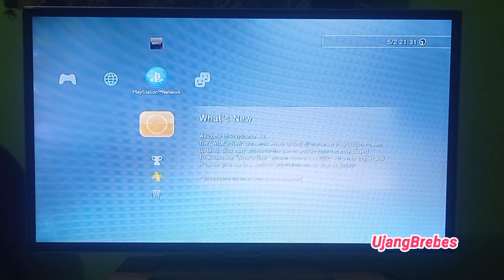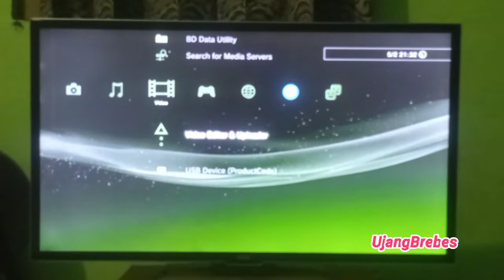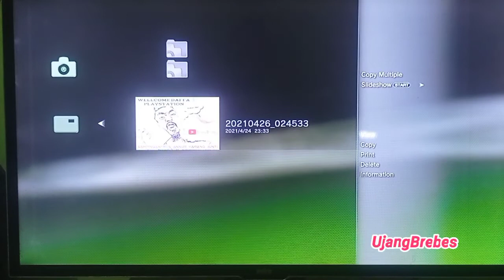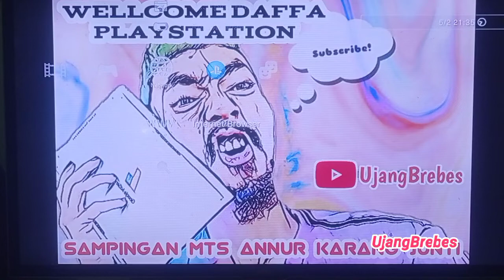Cara ganti walpaper di ps3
Ganti walpaper di ps3